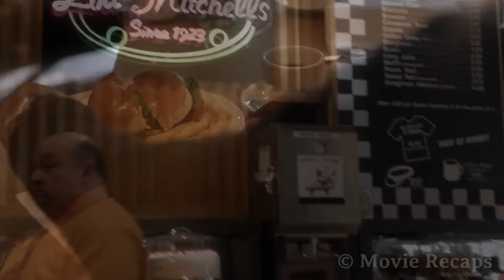In Future Virtual Reality is so Real That People Suspect Their Actual Life a Simulation|movie recap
A policewoman in the near future experiences the life of a game designer in the present through the magic of virtual reality, but soon the line between what's real and what's not begins to blur.recap,movie recap,recaps,mystrey recapped,king recaps,movie recapped,movie recaps